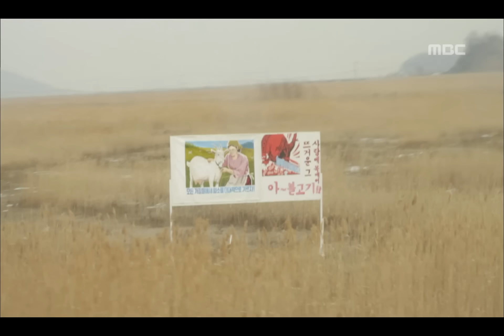The King 2 Hearts, 2회, EP02, #05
방송시간  Sat, Sun pm 09:50~
The King 2 Hearts(더 킹 투하츠), 2회, EP02, 2012/03/22, MBC TV, Republic of Korea

훈련을 위해 북한으로 넘어간 재하.항아팀